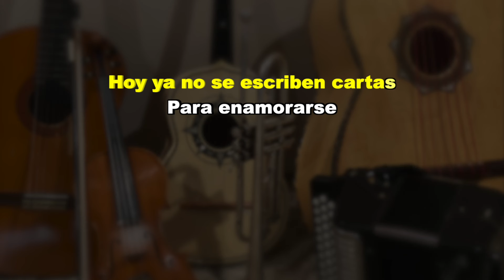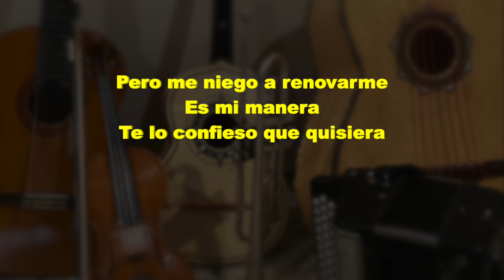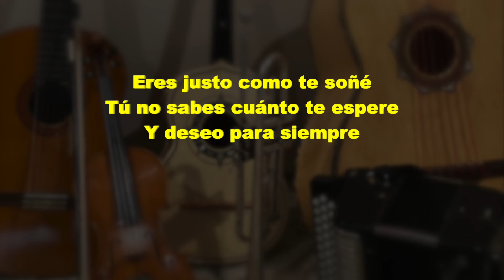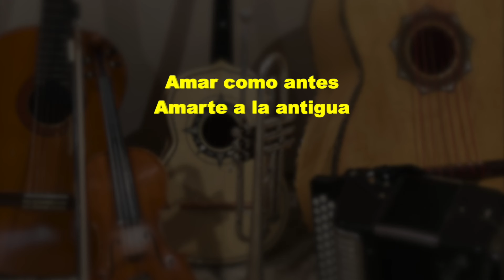Amarte A La Antigua - Puro Mariachi Karaoke - Pedro Fernandez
Este tema esta en "La/A"